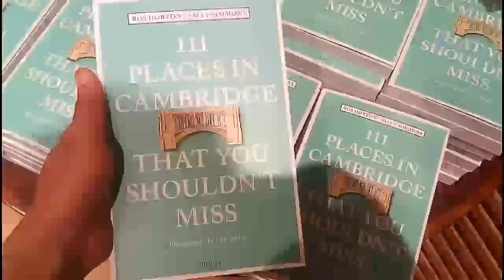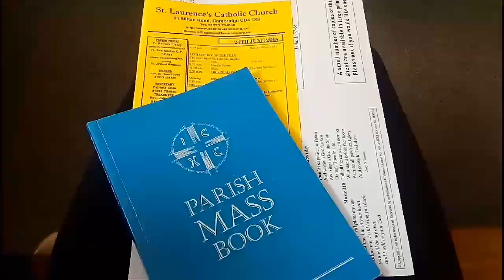Heslo léta: kolo, movie night a naše crew